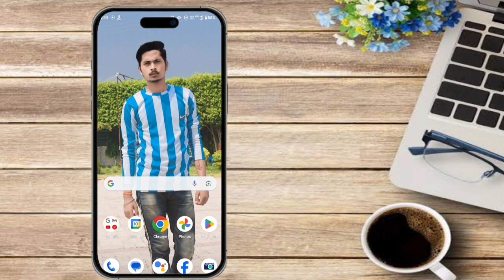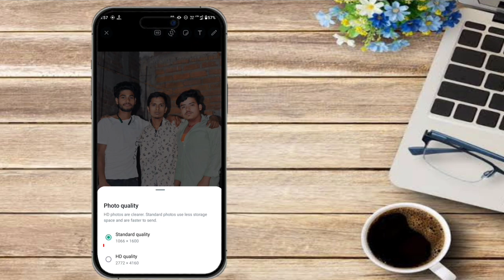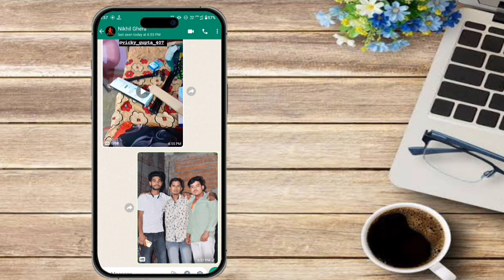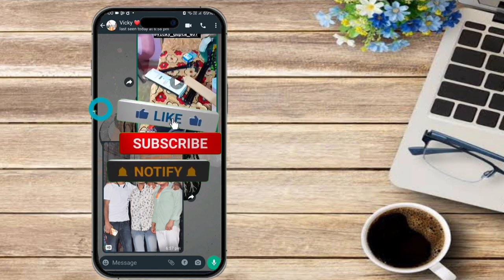WhatsApp Se photo Hd me Share Kaise kare | WhatsApp Hd Image Share | WhatsApp New Update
whatsapp new update | hd photos whatsapp | how to send hd photos in whatsapp

Whatsapp Par Full Hd Me Photo Kaise Send Kare !! How To Send Hd Photo ain Whatsapp

My Equipment:-

Overhead tripod
Boya By M1 Mic

how to send photos on whatsapp without any quality loss
whatsapp tricks
media upload quality in whatsapp
whatsapp media upload quality
whatsapp photo upload quality update
whatsapp par hd photo kaise upload kare
whatsapp new feature
how to send hd photo in whatsapp
WhatsApp Se photo Hd me Share Kaise kare
WhatsApp Hd Image Share
hd photos whatsapp
how to send hd photos in whatsapp
Whatsapp Par Full Hd Me Photo Kaise Send Kare
How To Send Hd Photo ain Whatsapp
How to send full hd photo in whatsapp
Whatsapp hd quality me photo kaise bheje
Whatsapp me hd photo kaise bheje
Whatsapp par full hd me photo kaise kaise bheje
Whatsapp photo quality not showing
Whatsapp par full hd me photo kaise bhejte hain
Whatsapp new update photo quality
Photo quality not showing on whatsapp
Whatsapp photo par quality kaise lagaye
Whatsapp par hd me photo kaise send kare
Hd photo not showing on whatsapp
Hd photo not showing in whatsapp
Hd photo kaise send kare
Whatsapp par hd photo kaise send karte hain
Whatsapp me ful hd photo kaise bheje
How to send hd photo
Photo par hd lagakar kaise send kare
Hd feature not showing on whatsapp
Whatsapp hd feature update
Whatsapp par hd feature nahi aa raha hai
Hd me photo kaise send karte hain
Whatsapp par hd photo kaise send karen

Hastag:-